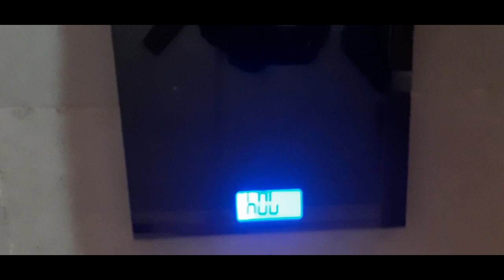Omad fasting in telugu |day 31,32|intermittent fasting in telugu |omad diet |lifestylesimpletips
Omad fasting in telugu |day 31,32|intermittent fasting in telugu |omad diet telugu|lifestyle simple tips

Hey Guys.

This video is all about "Omad fasting in telugu |day 31,32|intermittent fasting in telugu |omad diet telugu|lifestyle simple tips ".

If you want to give me your valuable words about this " Omad fasting in telugu |day 31,32|intermittent fasting in telugu |omad diet telugu|lifestyle simple tips" video please mention in the
comment section.